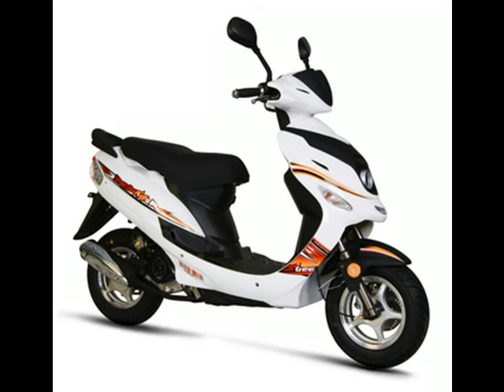Štirikolesniki, Gorazd Roglič s p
Ukvarjamo se s prodajo štirikolesnikov GOES , CF MOTO, DINLI, LINHAI HAYTRACK, LINHAI, KEEWAY,LONCIN, itd. Za nekatere znamke nudimo tudi servis. Trudili se bomo razširiti izbor blagovnih znamk štirikolesnikov.